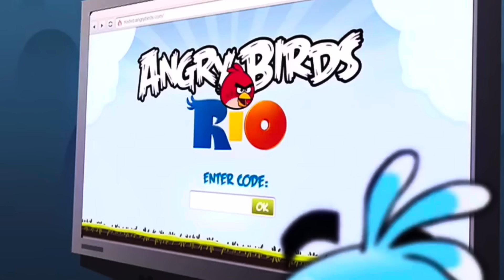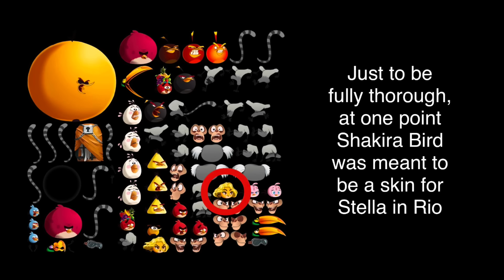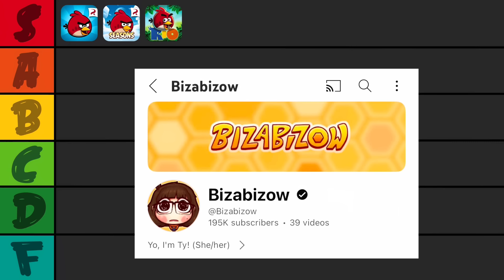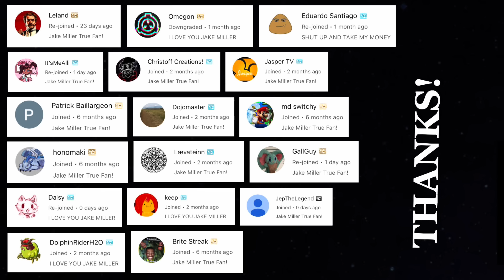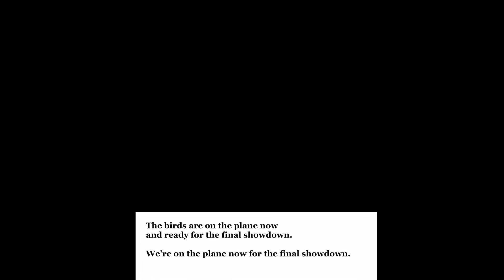ANGRY BIRDS RIO (Ranking EVERY Angry Birds Game)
We’ve ranked the original Angry Birds, we’ve ranked Seasons, now we’re onto the third game in the series: Rio. How does it compare? Let’s find out!

We got all the birds back AND Blu and Jewel joining the team. I’m this video I go through the history of the game, each of the chapters, story, birds, etc. It’s AS THOROUGH as thorough can be.

Where would you rank it? And are you excited to see me rank Angry Birds Friends next time?

Make this exact tier list yourself! (With all AB games not just this one)

Timeline:
0:00 Intro
0:30 What is Rio?
1:19 History
4:06 1. Smuggler's Den
6:04 2. Jungle Escape
7:44 3. Beach Volley
8:17 4. Carnival Upheaval
9:13 5. Airfield Chase
9:44 6. Smugglers' Plane
10:49 Powerups
11:10 7. Market Mayhem
11:45 8. Golden Beachball
12:10 Rio 2
13:48 9. Rocket Rumble
14:20 10. High Dive
15:32 11. Blossom River
15:57 12. Timber Tumble
16:25 13. Hidden Harbor
16:44 14. Treasure Hunt
17:35 Positives and Negatives
19:02 Final Ranking